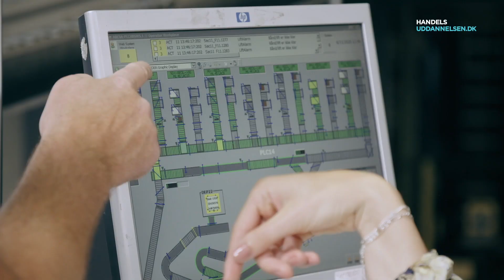Carola - Elev hos Abena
Carola er produktspecialist hos Abena.
På grund af Corona, fik Abena en ordre på 1.4 millioner visirer, som Carola var med til at behandle - Vi snakker Big Business.

Når hun skal koble af, skal der knopper under støvlerne og spilles fodbold.

Kunne du også tænke dig at regne med store tal? Så er Handelsuddannelsen noget for dig.